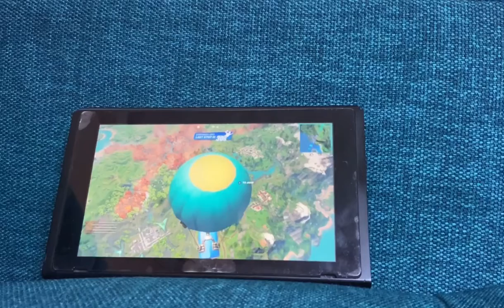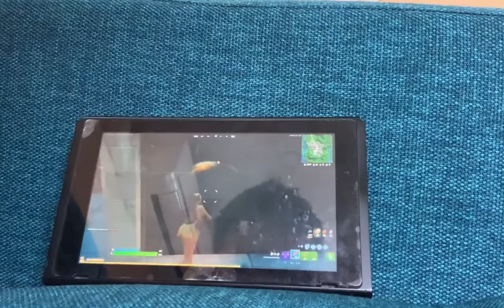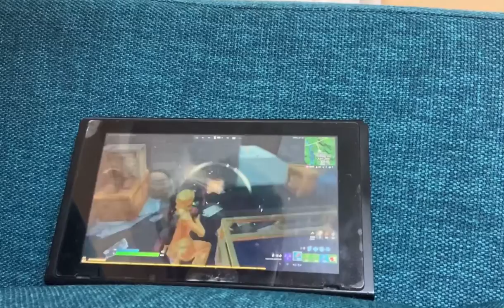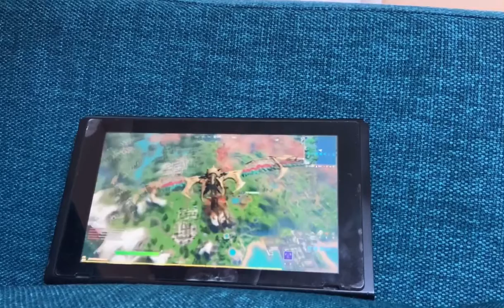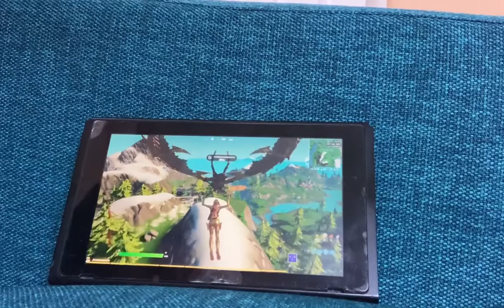Playing Fortnite! First Vid About it!